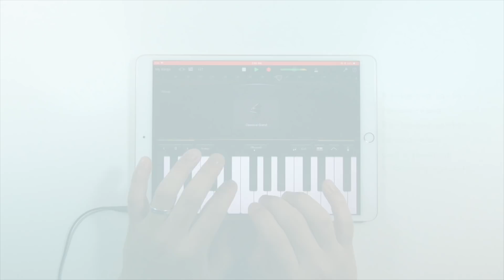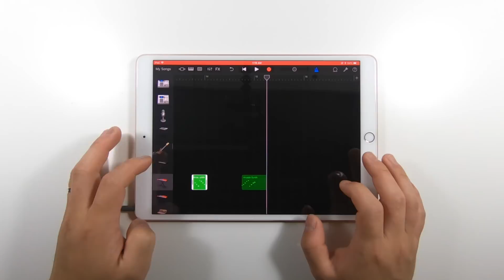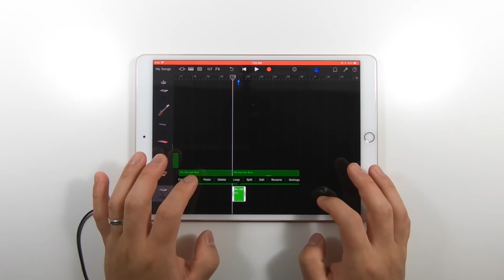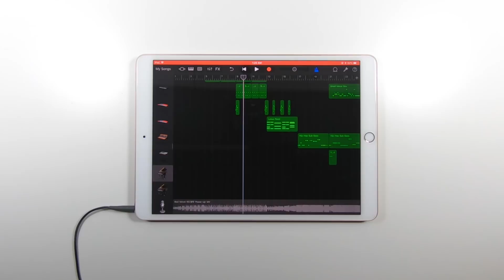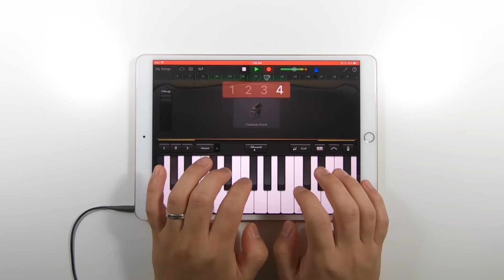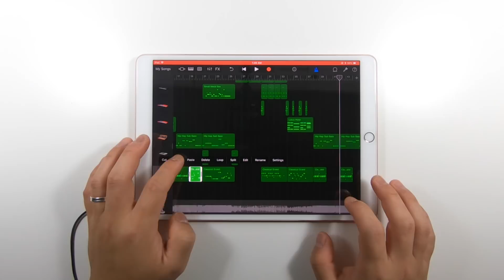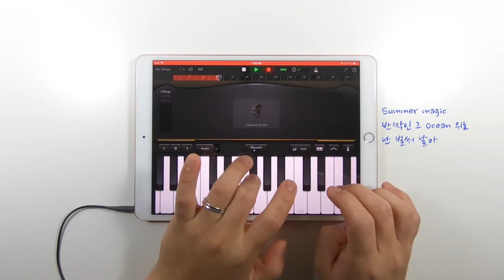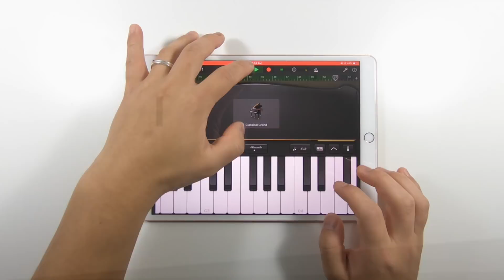Red Velvet 레드벨벳 - Power Up Cover [iPad] (Lyrics)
song start 7:51
Red Velvet 레드벨벳 - Power Up Cover
Covered with iPhone/iPad app Garageband
아이폰/아이패드 Garageband/가라지밴드로 커버 했습니다!
커버 원하시는곡 댓글에 남겨주세요~